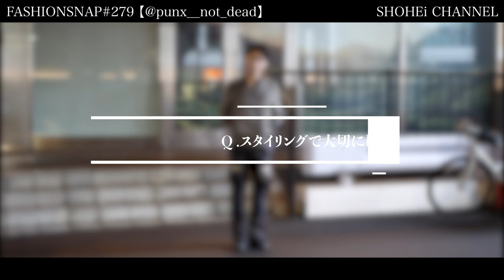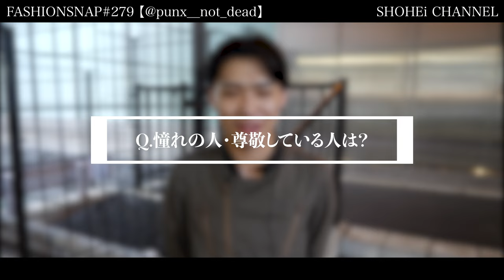UNDERCOVER好きのアパレル店員さんにインタビュー。【FASHION SNAP # 279｜ファッションスナップ】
企業様の撮影ご依頼,皆様の動画制作依頼は下記から

■TIME SCHEDULE
0:00​ Introduction~着用ブランド紹介
0:46 名前・年齢・職業
0:53 今日のコーディネート
1:01 スタイリングで大切にしていること
1:14 好きなブランド・系統の服
1:20 洋服を好きになったきっかけ
1:32 使っている財布
1:42 使っている香水
1:50 学生時代と比べて洋服の価値観の変化
2:01 次に狙っているアイテム
2:12 今後1つのブランドしか着れない人生なら何を選ぶか
2:22 モットー,大切にしていること
2:32 憧れの人,尊敬している人
2:42 ヘアスタイルについて
2:49 趣味について
2:58 好きな本/雑誌/漫画
3:13 好きな映画
3:24 おすすめの1曲/アーティスト
3:34 今後の目標・将来の夢
3:44 好きな食べ物
3:49 宣伝したいこと

■SNS ACCOUNT
Hyoga